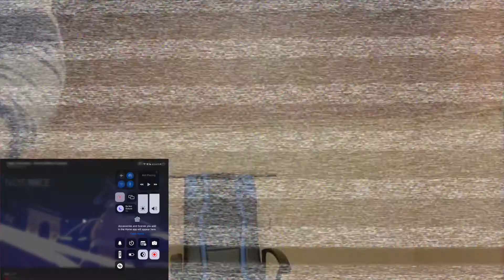Megan Thee Stallion - Not Nice [Official Visualizer] Reactionnn!! We love MEGG🔥😍